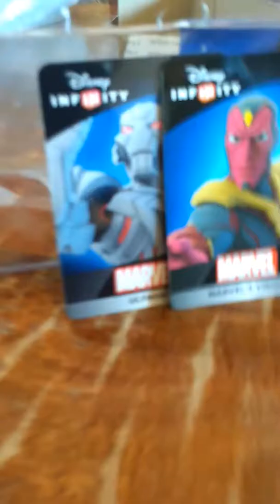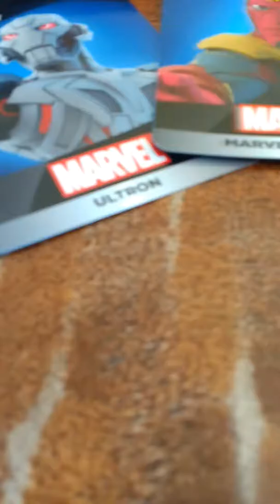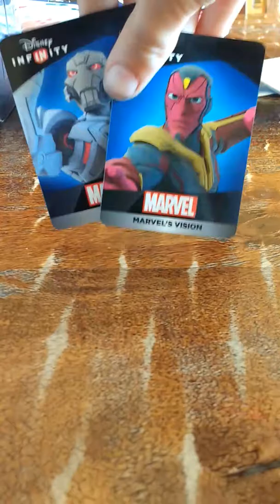Disney Infinity 3.0 characters Giveaway rules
Rules
1.Like
4. Share the video